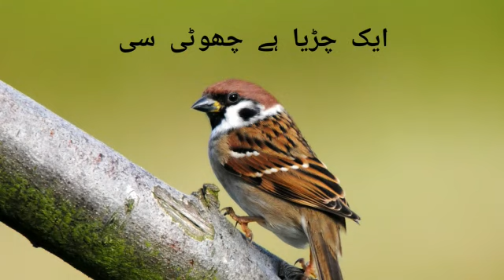اک چڑیا ہے چھوٹی سی Urdu Song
A heart touching poem about a bird, its singing, its food and how it's a part of our daily evenings. Yet we, the adults, busy in our daily routine, do not focus. On the other hand, children cherish this poem because this wonder of nature might not amaze the adults, but it does amaze little children.